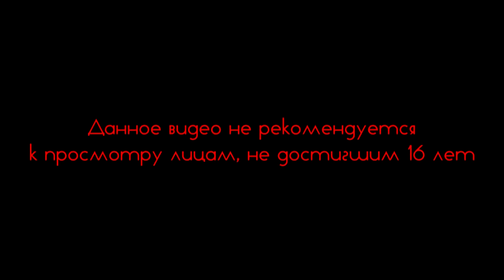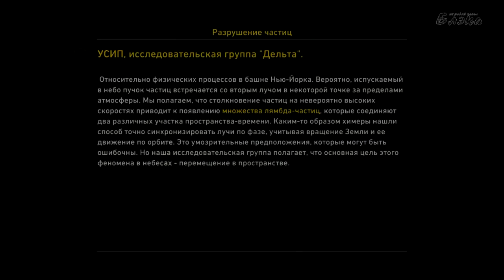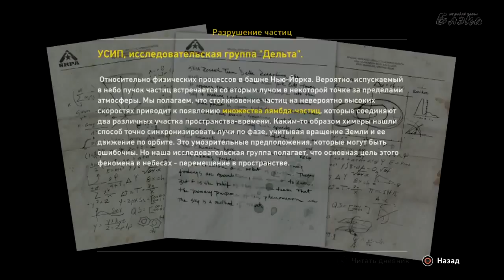Resistance 3 #9 New York, New York